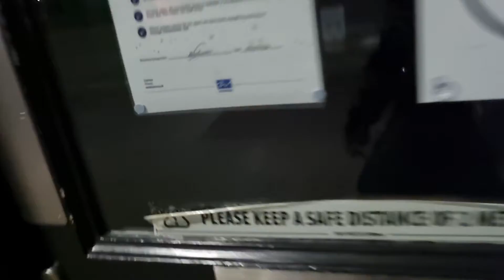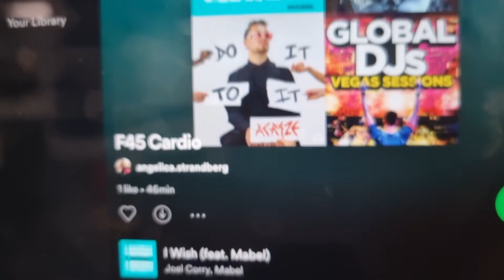PT LIFE- WHAT A MORNING LOOKS LIKE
What my mornings look like as a Personal trainer.